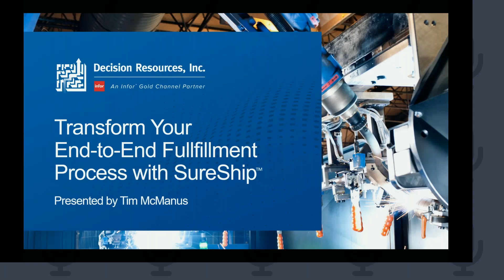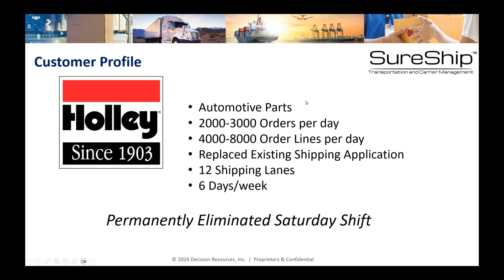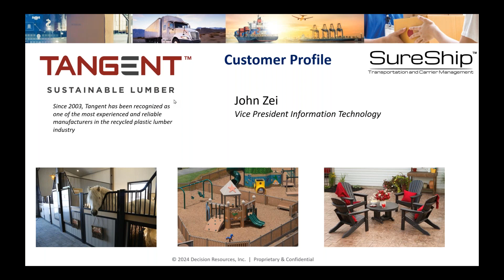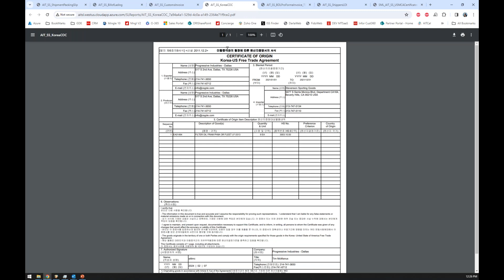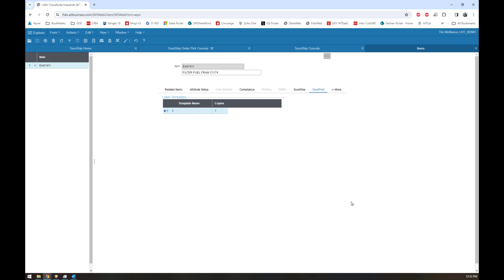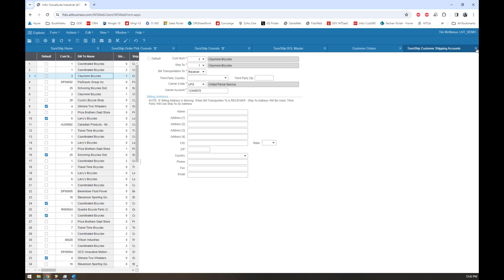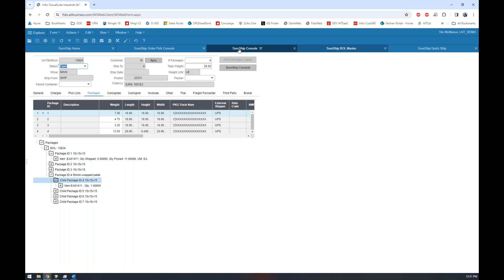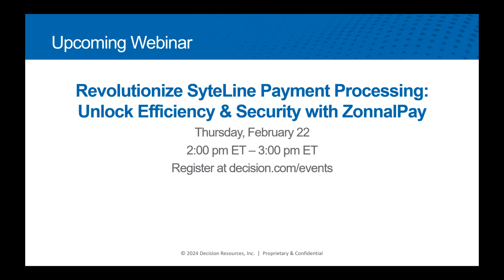Decision Resources, Inc. - Transform Your End-to-End Fulfillment Process with SureShip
SyteLine users are increasing their bottom line and improving customer satisfaction with SureShip. Sureship’s flexible pick, pack, and ship functionality ensures efficiency, accuracy, and cost effectiveness in every step of your shipping process. Whether you ship a few orders a day or thousands of orders a day, we’ll show you how SureShip streamlines and enhances your shipping operations.

In this session, we show you how to:

- Connect the missing links from Infor SyteLine to parcel and LTL carriers.
- Pick, Pack, and Ship your customer orders, transfer orders, and service orders in a streamlined, consistent manner.
- Rate shop and generate carrier labels within Infor SyteLine.
- Automatically generate a complete set of shipping documents with a single button click.
- Increase customer satisfaction with real-time tracking and shipping notifications.
- Easily manage last-minute shipment change requests.